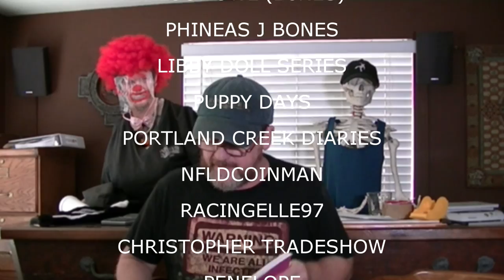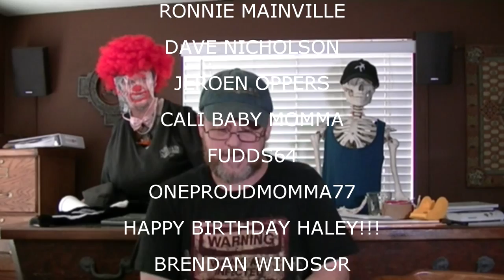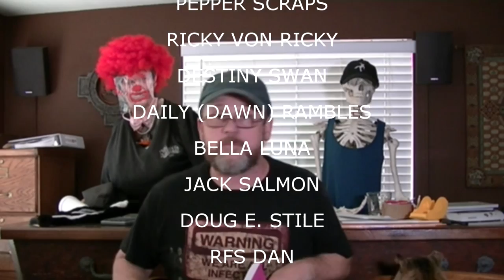SHOUTOUTS AUGUST 20 2015